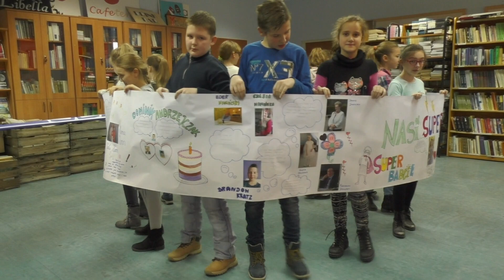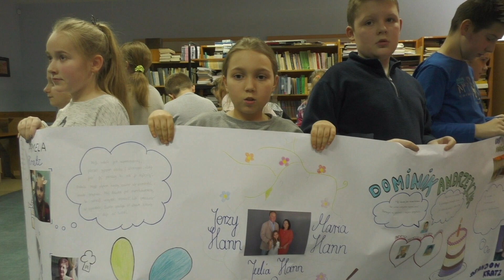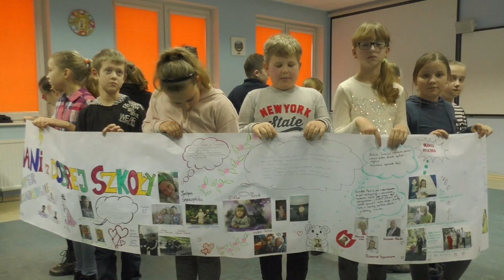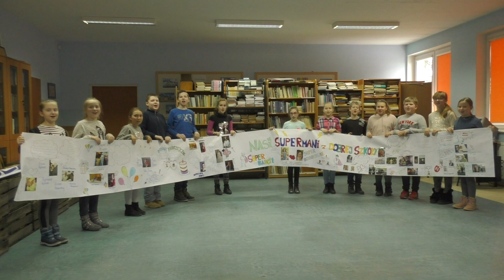Życzenia dla wszystkich Babć i Dziadków od ZS Rataje i Dobrej Szkoły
Mała laurka muzyczna dla wszstkich babć i dziadków, przygotowana przez uczniów ZS Rataje i Dobrej Szkoły